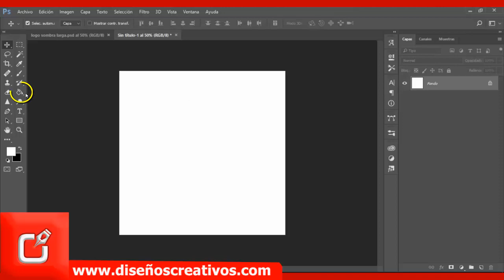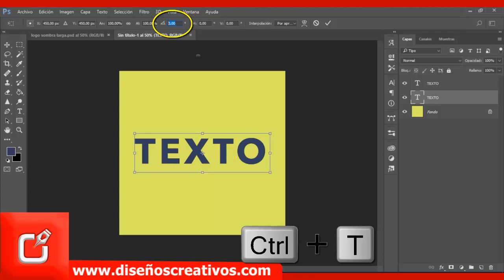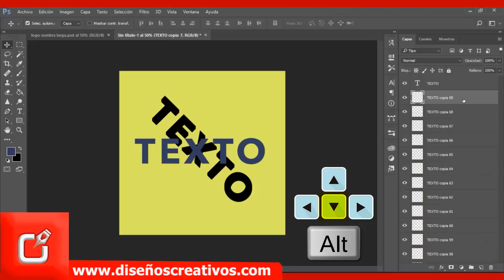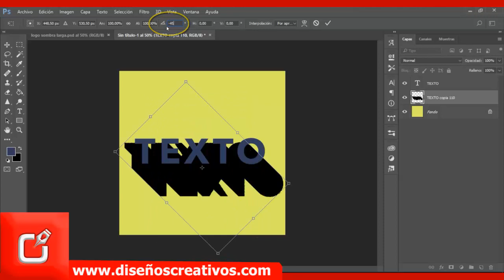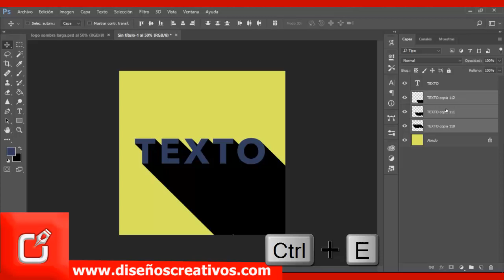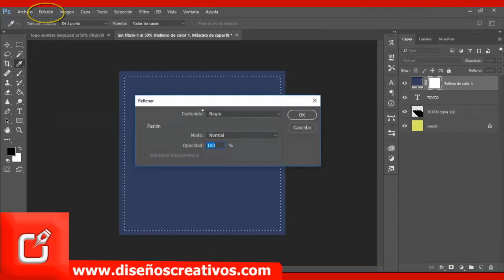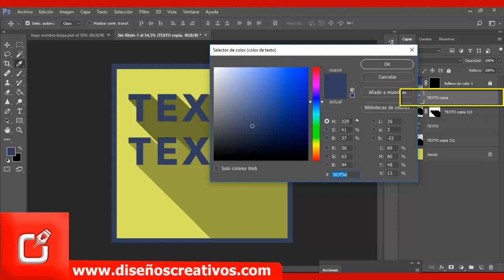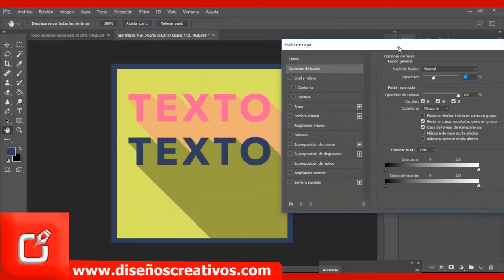🔴 Como hacer LONG SHADOW en PHOTOSHOP o Sombra larga ⭐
✅  vídeo tutorial de Photoshop cs6, aprenderás a Como hacer LONG SHADOW o sombra larga en PHOTOSHOP , implementando las herramientas de nuestro programa, !no te pierdas este vídeo¡

Como hacer LONG SHADOW o sombra larga en PHOTOSHOP |  diseñoscreativos.com. En este vídeo aprendes varias maneras de utilizar la herramienta de adobe Photoshop cs6, y realizar con ello, Como hacer LONG SHADOW o sombra larga en PHOTOSHOP, tambien podriamos decir letras 3d, siguiendo estos pasos del tutorial le darás un diseño único a tus proyectos.

Nombre: Como hacer LONG SHADOW o sombra larga en PHOTOSHOP | diseñoscreativos.com
tema: Realice Como hacer LONG SHADOW o sombra larga en PHOTOSHOP